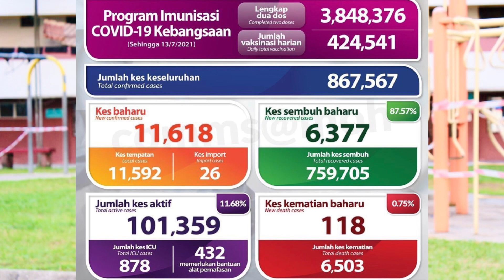WALASHENA ADNNA ILAHEY HACAFIYO IYI FARIIN DAG DAG KU SOCOTA SOMALIDA MALAYSIA KU NOOL😳😭😱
100k aya wx yar ka dhiman haley garsiyo
Snap Osman.muridi
waa wilkina ozzyy
Thank you my beautiful people ❤️